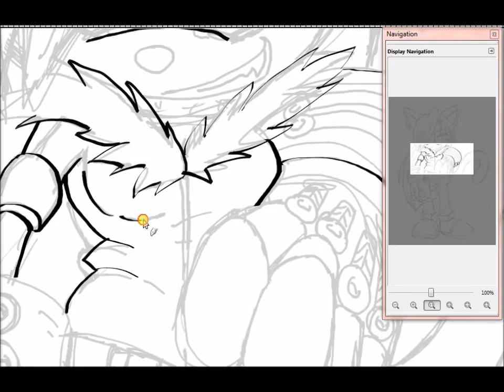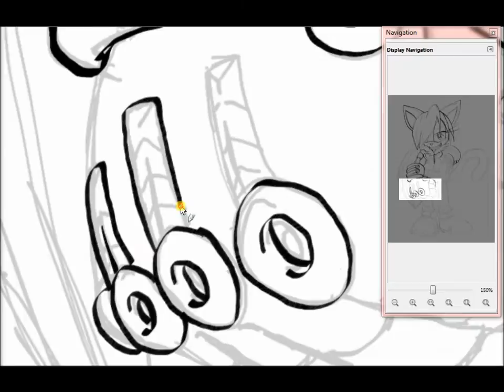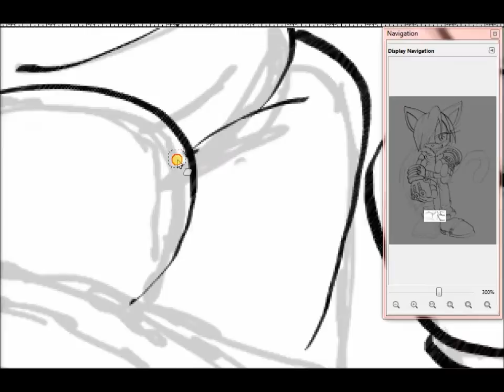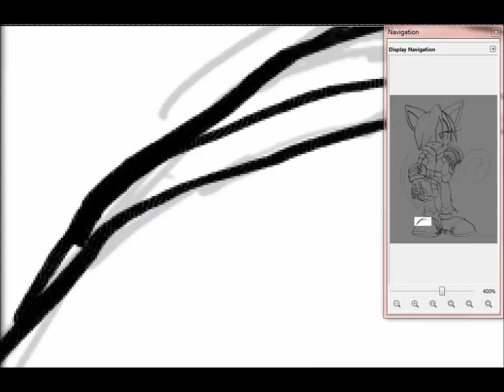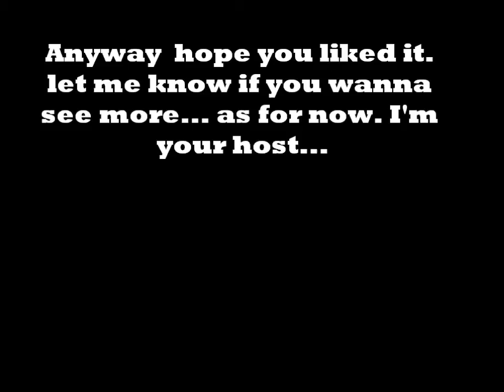Speed LineArt - Lillith Black the cat (part 1)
Click this Link to watch me at DeviantART.com

Thousand foot krutch - Phenomenon.